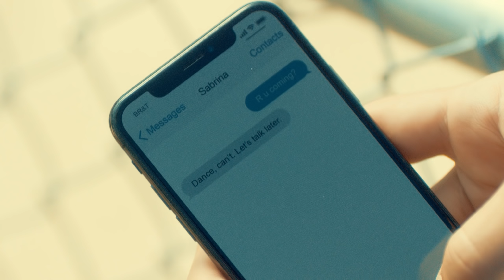DIRT | Season 1 | Ep. 9: “Block Pass”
Luke, Celeste, and Johnny compete at Regionals.

ABOUT DIRT
Set in Millwood, Dirt chronicles the journey of Luke Dungey and his family as they navigate the competitive world of motocross. Luke will have to survive rivalry, addiction and romance if he wants to to follow in his brother Daniel’s footsteps and become #1.